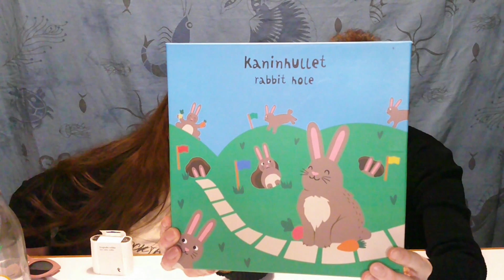BUSTA SORPRESA TIGER XL: sarà piena o sarà vuota??? - La Bon Bon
Oggi nuovo video con TIGER!
Scopriamo insieme queste nuove sorprese, super soddisfacenti o super brutte? 😍🥳

AMAZON WISHLIST
LOOKFANTASTIC: Usa il mio Codice di Raccomandazione per ottenere uno sconto sul tuo primo ordine!